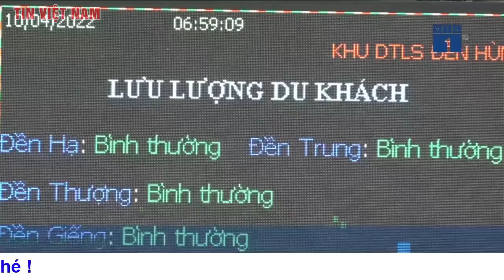Tin tức 24h mới | Tin sáng 11/4 | Vì sao các nhà lãnh đạo châu Âu đến Ukraine giữa căng thẳng?